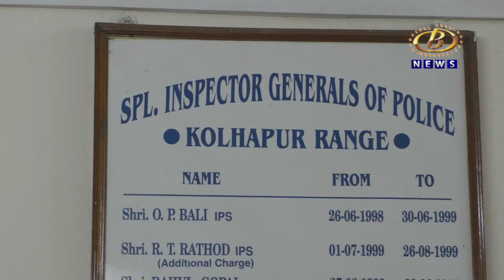कर्मचार्‍यांचं मानसिक खच्चीकरण थांबवा, ऑल इंडिया पोलीस जनसेवा संघटनेची मागणी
उलटा चोर कोतवाल को डाटे, अवैध व्यवसायावर कारवाई करणार्‍या पोलीसांवरच खोटया तक्रारी होत असल्यानं कर्मचार्‍यांचं मानसिक खच्चीकरण थांबवा, ऑल इंडिया पोलीस जनसेवा संघटनेची मागणी
Channel B